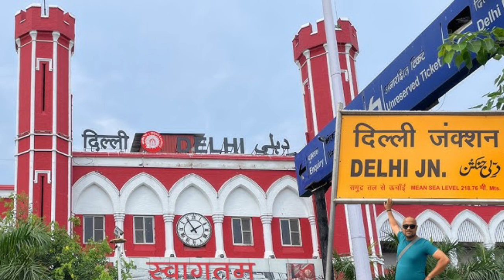मुरादाबाद जिले की सच्चाई कर देगी आपको हैरान, Muradabad District tour | history of muradabad